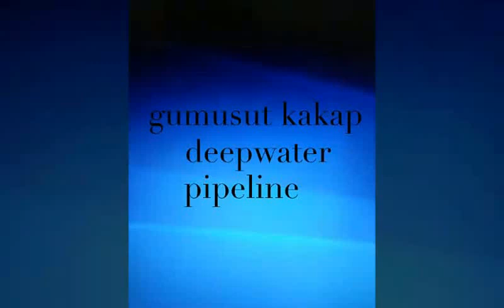gumusut kakap pipelines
automatic welding pipeline double joint pipe floorline,cra and scr for gumusut kakap deepwater...